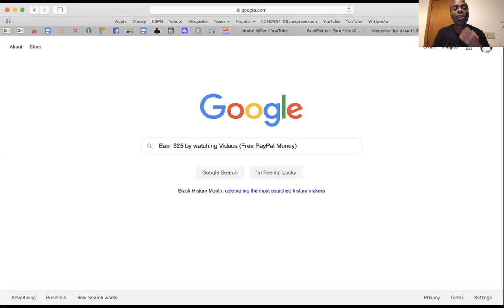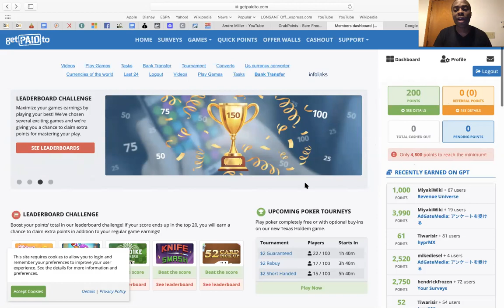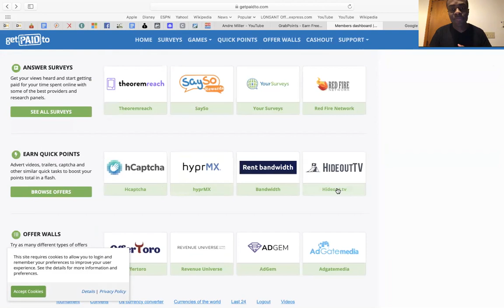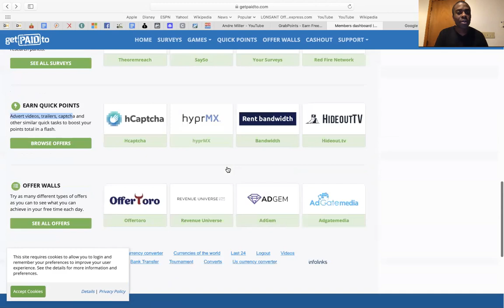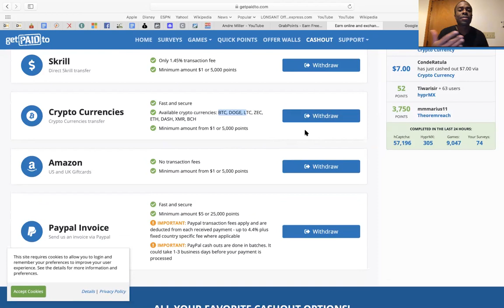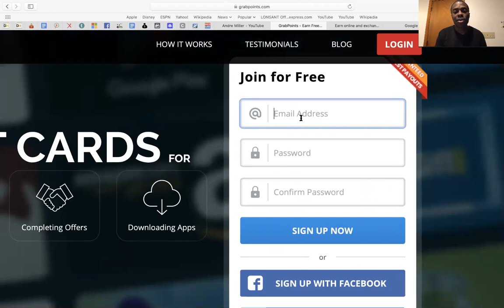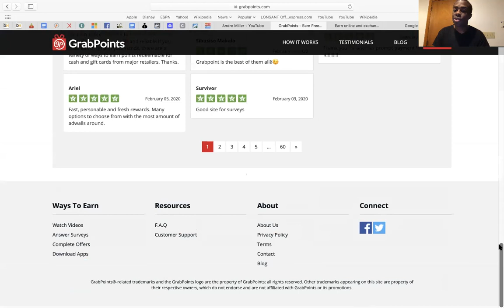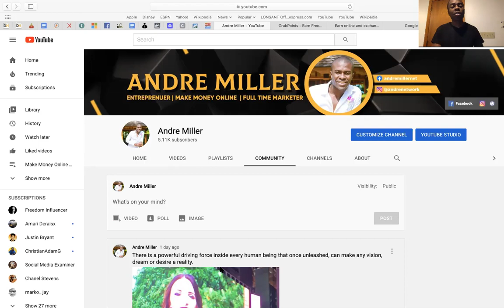Earn $25 by watching Videos (Free PayPal Money)